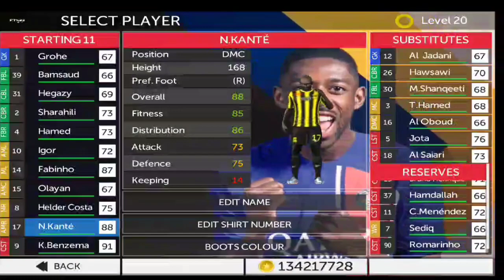FTS 23 ATUALIZADO COM LIGAS EUROPEIAS COM NOVAS TRANSFERÊNCIAS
CANAL SECUNDÁRIO]✓

[CREDITOS]✓

 LN30 Droid